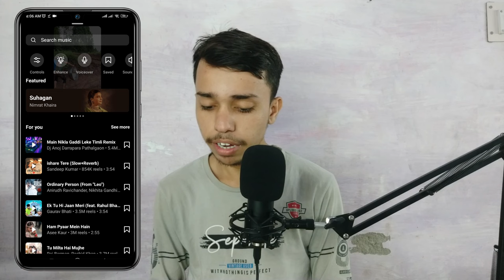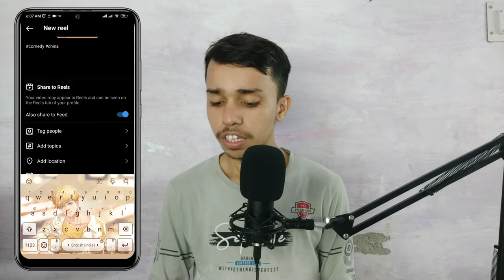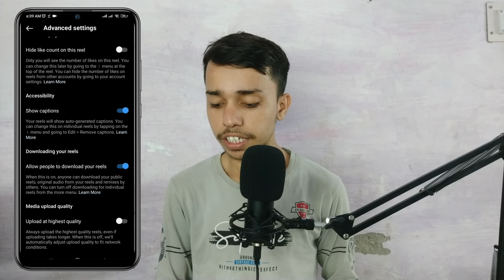Instagram se Paise Kaise Kamaye | Copy Paste Work | How To Earn Money from Instagram 2023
Instagram Se Paise Kaise Kamaye | How To Earn Money From Instagram | Instagram Par Paise Kamaye
Instagram Se Paise Kaise Kamaye 💰 Reels se paise kaise kamaye | Instagram Reels Monetization 2023
How To Earn Money From Instagram ? Instagram Se Paise Kaise Kamaye ? Manoj Dey
💰Instagram Reels Monetization (START) | How to earn money from instagram se paise kaise kamaye 2023
₹12 लाख हर महीने Instagram से 😱 | Instagram Se Paise Kaise Kamaye | How To Earn Money From Instagram

Your Quires:-
instagram reels monetization 2023
how to earn money from instagram by watching reels
how to earn money from instagram after 10k followers
how to earn money in instagram,
how to earn in instagram
how to earn from instagram reels
earn money from instagram
how to earn money through instagram
earn from instagram